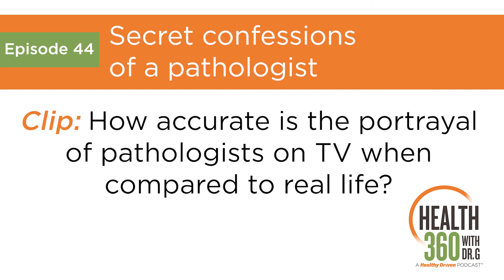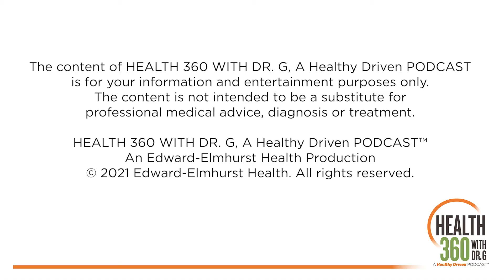Precision medicine: Can medical therapeutics be tailored to the individual? | Ep 44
Could it be possible for a doctor to provide individualized treatment for each patient? Listen as pathologist Michael Lawlor, MD, PhD with Medical College of Wisconsin and Diverge Translational Sciences Laboratory shares his take with me.

Hear the full podcast episode on the Health 360 with Dr. G Facebook page, Instagram profile, YouTube channel at health360podcast.com or your favorite podcast app!

Health 360 with Dr. G
To Your Health with Dr. G